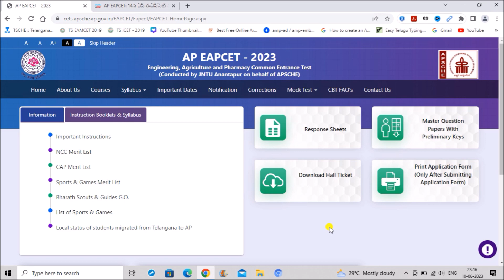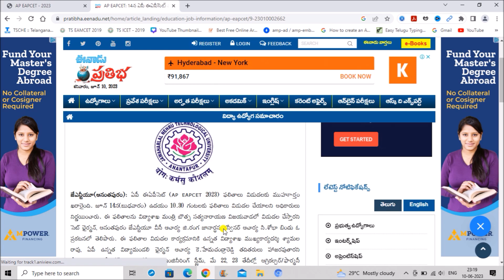AP Eamcet 2023 Results Date | AP Eamcet Counselling Dates 2023